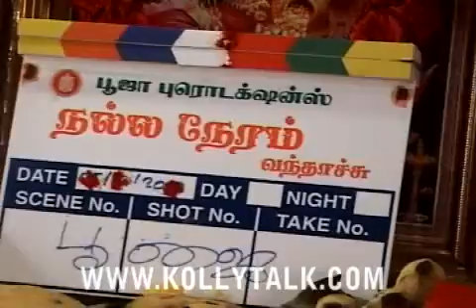NNV Movie Launch